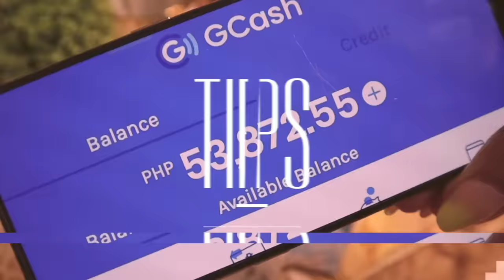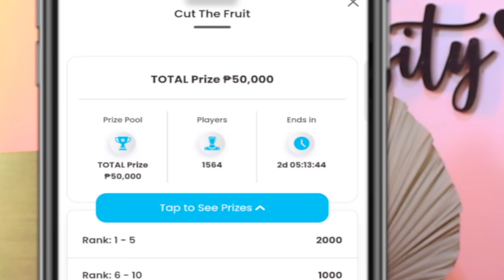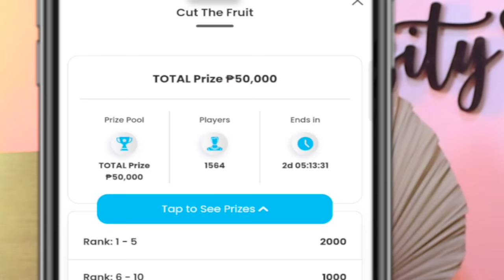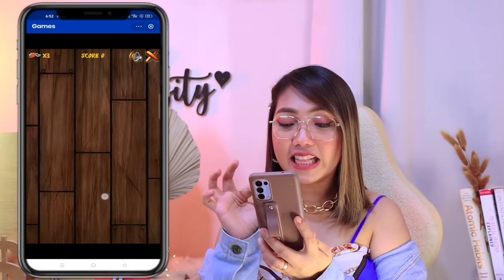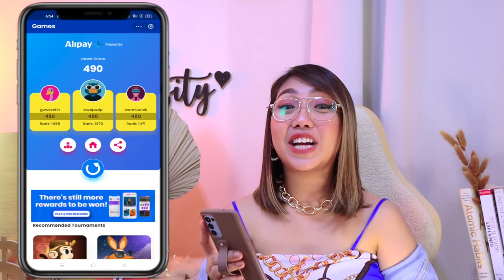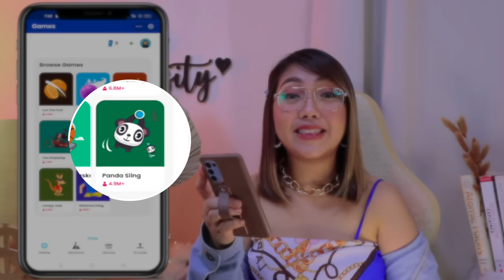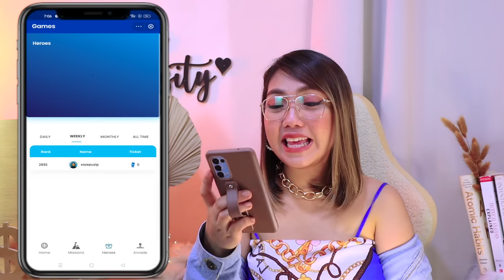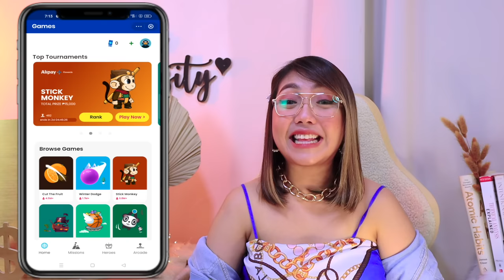GAMES SA GCASH APP P3,500 AGAD!! NO NEED INVITES WALANG PUHUNAN 100% LEGIT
HAPPY EARNINGS ♡